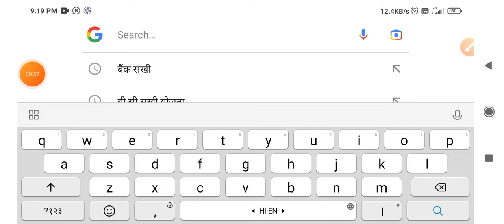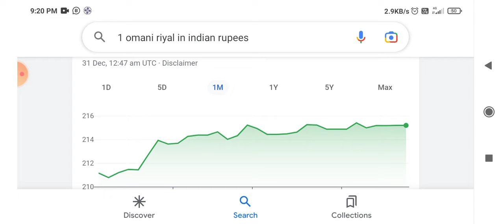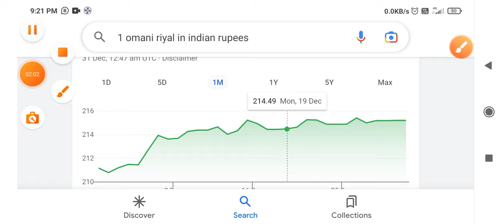1 Omani Riyal In Indiana Rupees 2023 || Omani Riyal To Indian Rupees Convert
About this video🎥 👇👇👇👇👇👇

1 Omani Riyal In Indiana Rupees 2023 || Omani Riyal To Indian Rupees Convert